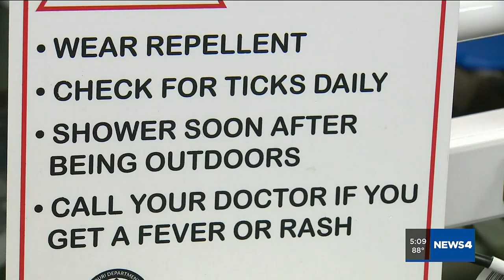Health experts warn against myths to remove ticks as the region remains a hot spot for parasites